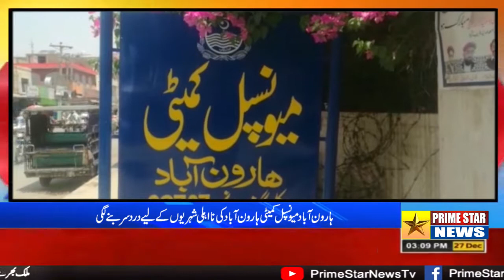Miunciple Committe Haroonabad ki Na Ahli Shahrion Ka Lea Dard e Sir Bn Gae